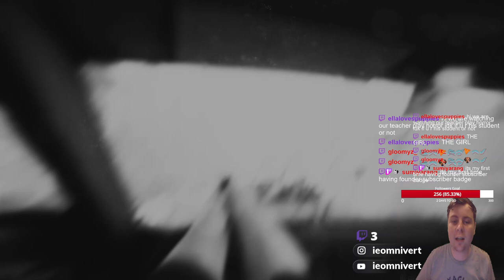Let's Play ROT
Sorry for the bad sound quality of my microphone, I'm still trying to figure out how to fix it.